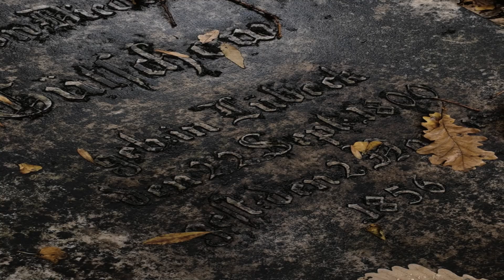The Fierce Valor of Roman Warrior Women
Delve into the fierce valor of Roman warrior women in this captivating video. Learn about the powerful and inspiring women who fought alongside men in ancient Rome.

00:00:00
The Untold Stories of Roman Warrior Women
00:00:28
Beyond the Hearth and Home
00:02:11
Defying Expectations
00:03:52
Evidence of Warrior Women
00:05:32
The Making of a Warrior
00:07:12
Famous Roman Warrior Women
00:08:58
A Call to Remember